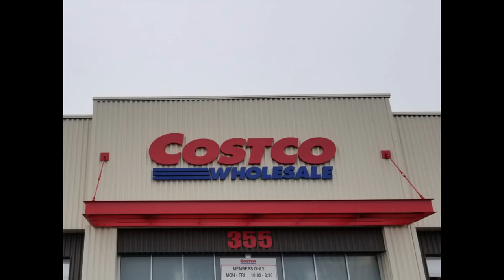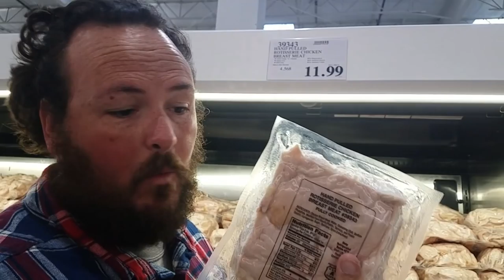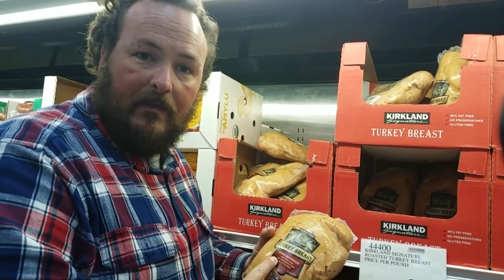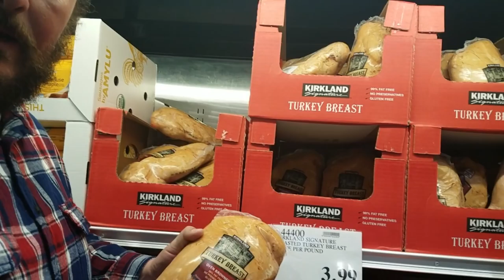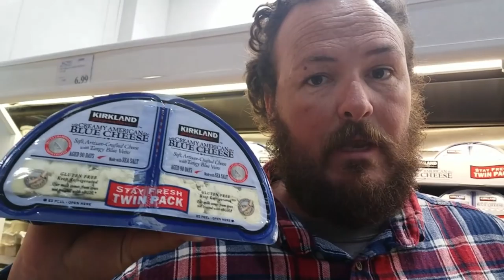Costco Shopping Trip, Will A Costco Membership Save You Money?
The very best way to save money feeding our family is to shop at Costco and buy in bulk. Grocery shopping is not easy so here we share a few thoughts on getting the most for your money.